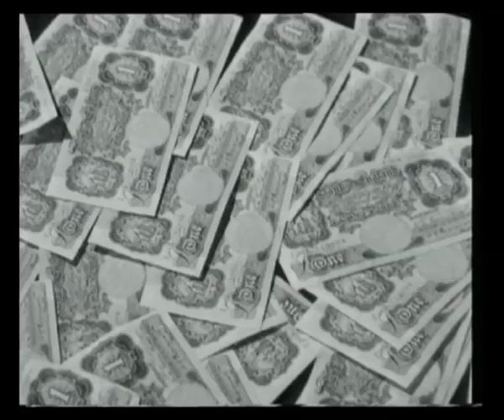Das Spiegel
Music video for "Das Spiegel" by the Chemical Brothers, using archive footage of public information films from 40s and 50s UK.